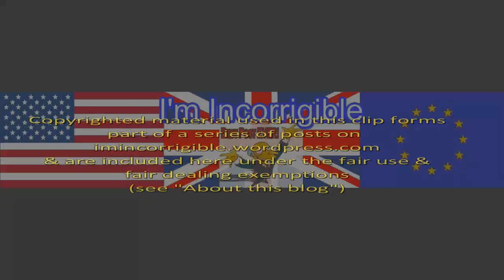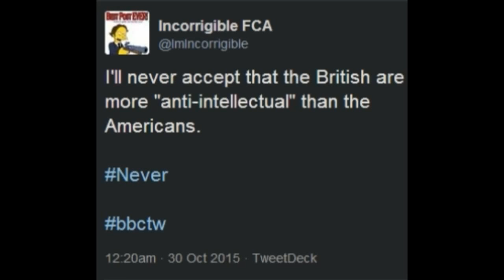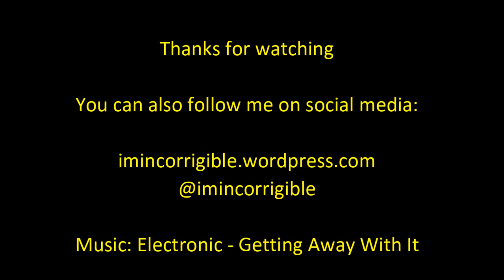Melvyn Bragg on making assumptions and the peasants revolt (BBCTW)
This Week (BBC One 29 October 2015)